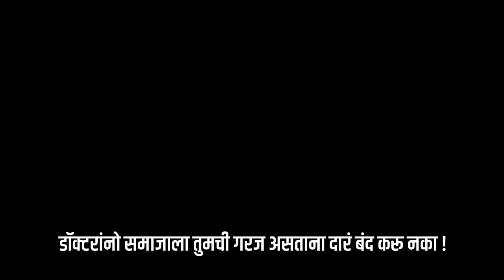डॉक्टरांनो समाजाला तुमची गरज असताना दारं बंद करू नका !- सिव्हील सर्जन डॉ संजय साऴूंखे